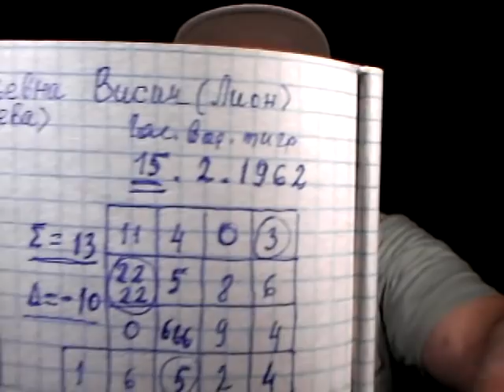Вера Лион (Жихарева-Висич). Дары пророческие, откуда они бывают?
С Пифагором изучаем траекторию жизни на Земле "Казахской Ванги" - Веры Лион (14.II.1962 - 9. VI. 2020).
Источники:
1